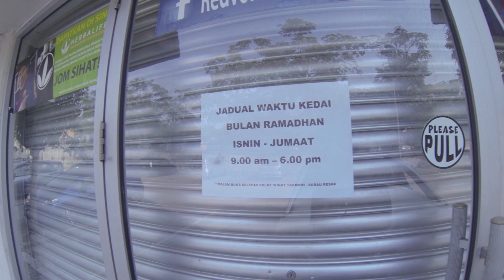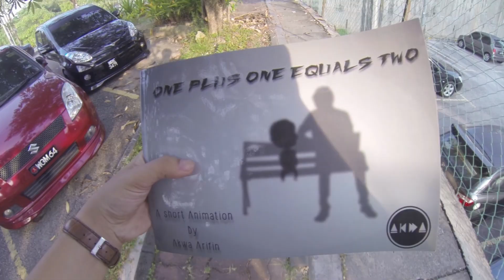Permulaannya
hey guys , first day of Vlog is up. dalam video ni mostly aku byk bercakap je. haa tu warning awal awal. haha kalau korang tak suka tgk video org borak . tutup now.